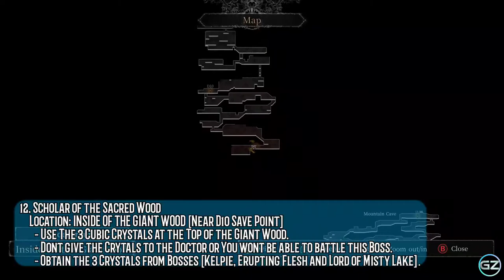VIGIL: The Longest Night - ALL BOSSES LOCATIONS Guide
0:05 The Craving Terror
0:24 Brood Mother
0:41 The Ancient Guard
1:20 Kelpie, Lord of Tide
1:40 Erupting Flesh Cluster
2:00 Lord of the Misty Lake
2:24 Gnawing Beast
2:40 AdrianDyloncholas
3:01 Upotancos, Pulse Surrounder
3:39 Princess Downaly
4:14 Dephil, The First One
4:42 Scholar of the Sacred Wood
5:28 Plague Doctor
5:50 Mad Pale Raven
6:08 Light Devourer

Battle through the longest night as Leila a member of the Vigilant Order and uncover the truth behind the eternal darkness, Leila's mysterious sister, and the eldritch horrors that stalk her in a world that has forgotten daylight.